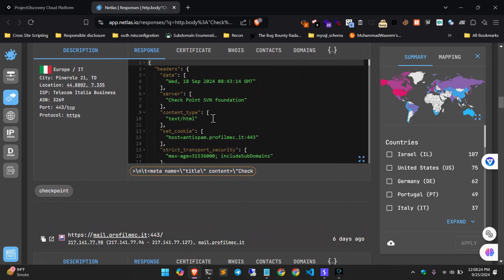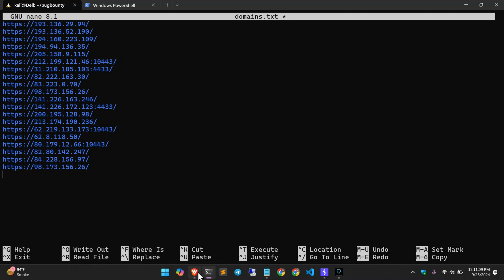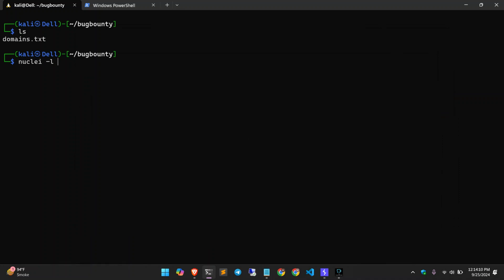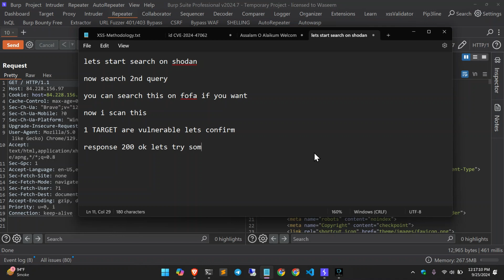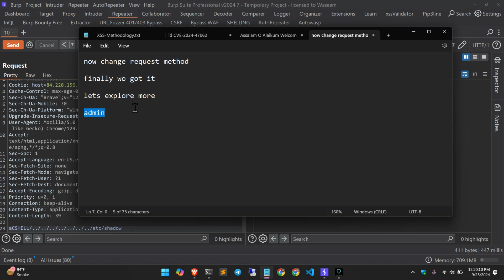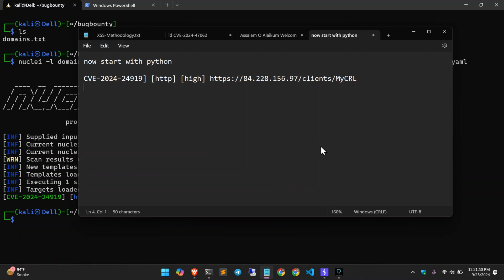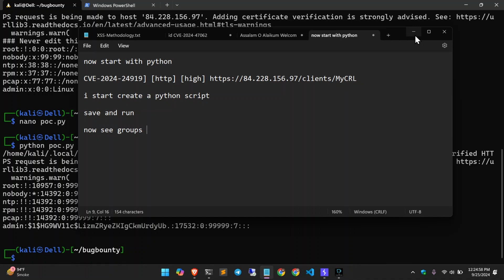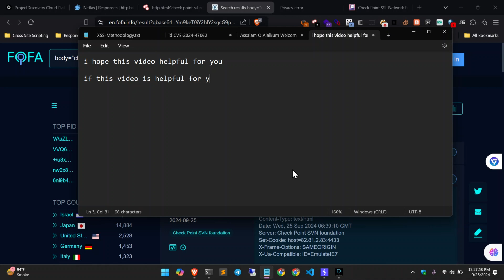Remote Code Execution /../etc/passwd | Poc video